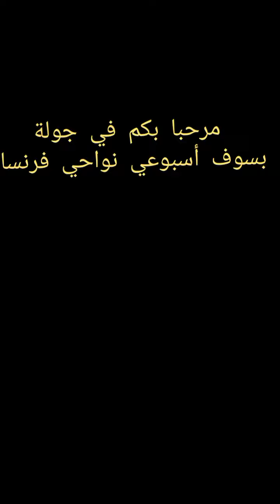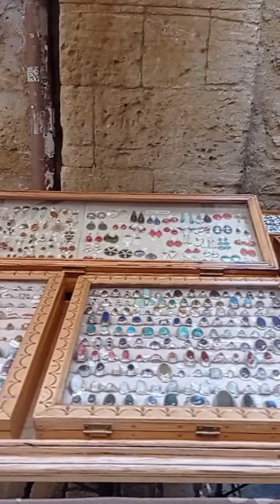جولة في السوق الأسبوعي نواحي فرنسا _منتوجات مغريبة